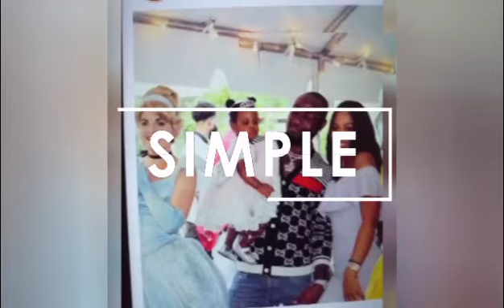THE MATTER NA BE SAY DAVIDO DONE MARRY AMERICAN G.......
Please don't forget to subscribe share like comment and don't forget to click on the small beil icon for notifications when New videos be upload.is me LADY P OBOSH GOD Blessed you